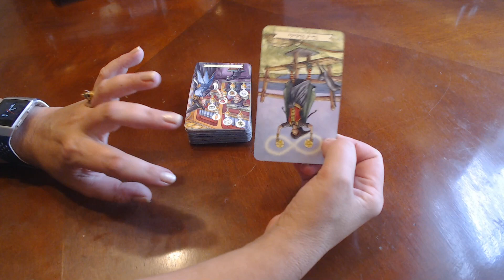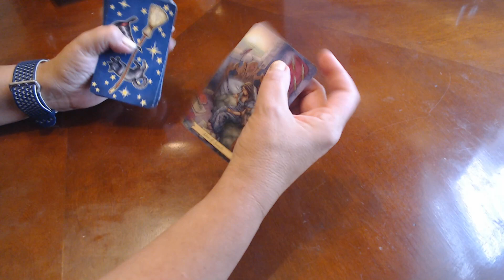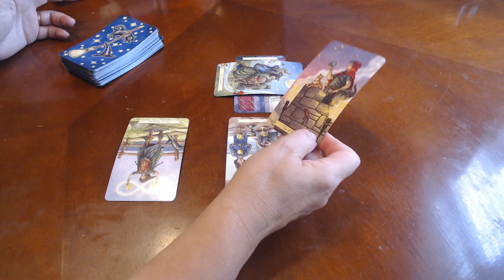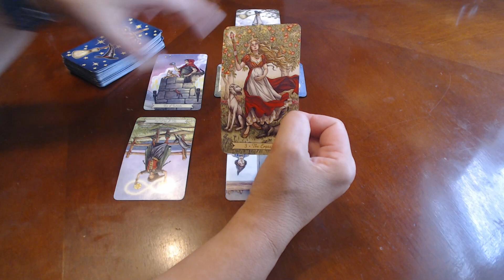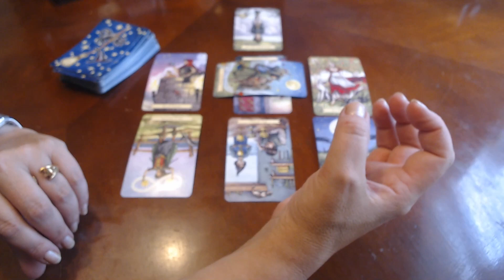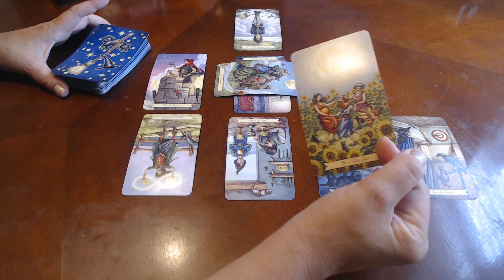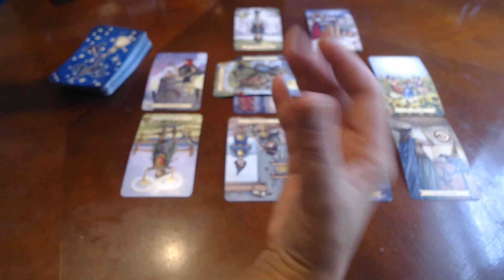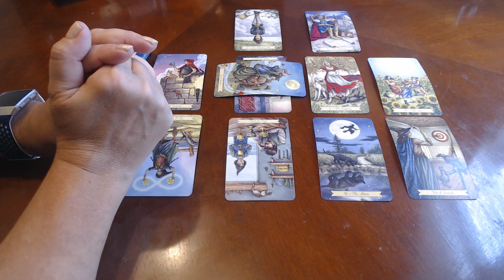🔮 CANCER NOVEMBER 2020 TAROT - Secrets are being reviled. How are they going to impact you? Find out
❤ PROMO! BUY 3 READINGS GET ONE FREE!